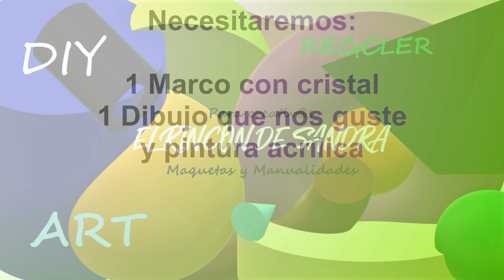pintar un cuadro al revés y mantenerlo intacto para siempre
¡Bienvenidos a este emocionante tutorial de una increíble manualidad que vas a pintar al revés para mantener intacta siempre y puedes limpiar cuando quieras una pintura navideña en cristal con acrílicos! pintando de manera que no se estropee con el tiempo. En este video, os guiaré a través de un fascinante viaje creativo mientras exploramos la magia de las capas y colores festivos. Hoy, aprenderemos juntos a transformar un simple cristal en una obra de arte vibrante y festiva que sin duda será el centro de atención en esta temporada navideña.

Preparaos  para sumergiros en el mundo de la pintura acrílica y descubrir cómo crear efectos sorprendentes mediante la aplicación de capa sobre capa.

Así que, sin más preámbulos, agarrar vuestros pinceles, preparar vuestros acrílicos y uniros a mí en este emocionante viaje creativo. ¡Comencemos a pintar la magia navideña en el cristal juntos!